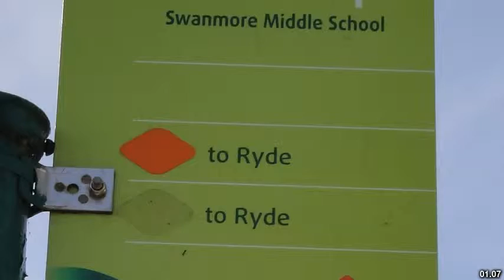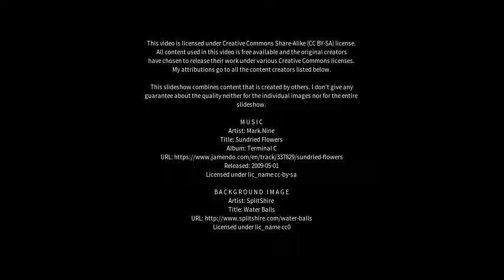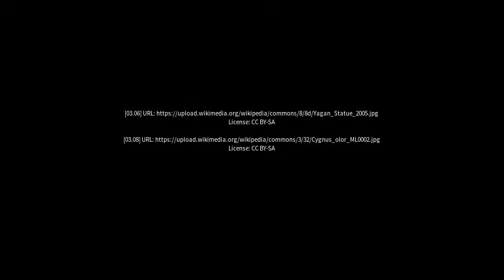Best places to visit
Best places to visit - Swanmore (United Kingdom) Best places to visit - Slideshows from all over the world - City trips, nature pictures, etc.